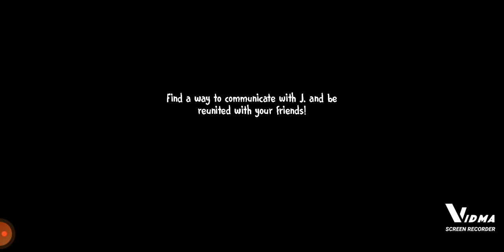her name's mati ? | ice scream 6 friends Charlie gameplay